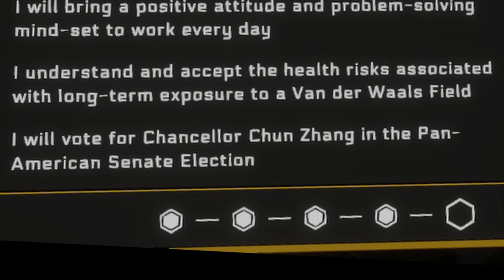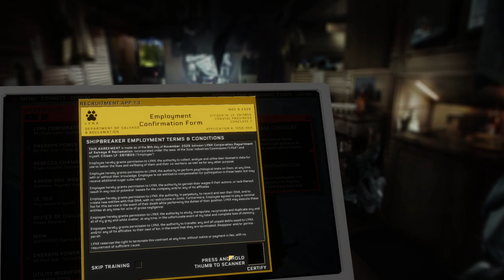Hardspace Shipbreaker - Review (Early Access)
I've been playing Hardspace: Shipbreaker, from Blackbird Interactive. It's currently in Early Access on Steam, and here's how I feel about this first-person, ship-dismantling, space... puzzler... thing, so far.